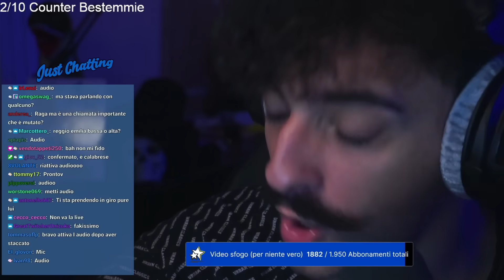L'odore di libertà è alle stelle.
Mario Sturniolo in un momento di lite con la community riesce a calmare gli animi con la sua mossazza diddio